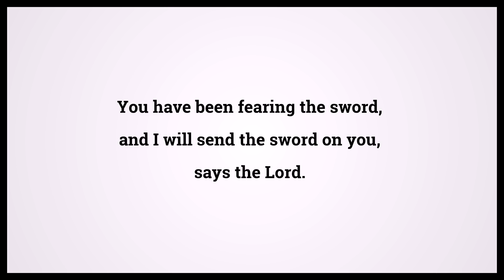Holy Bible Ezekiel 11:8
Video shows Holy Bible Ezekiel Chapter 11 Verse 8: You have been fearing the sword, and I will send the sword on you, says the Lord. Powered by MaryTTS. Text taken from Bible in Basic Edition. Bible Ezekiel 11:8